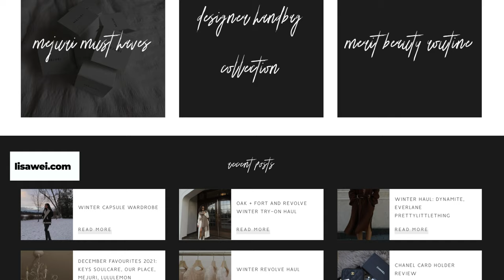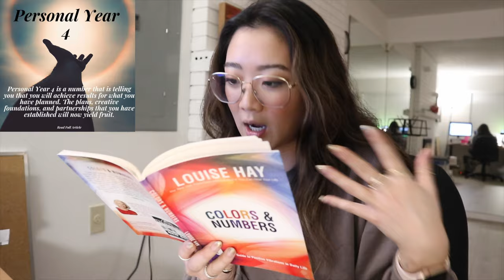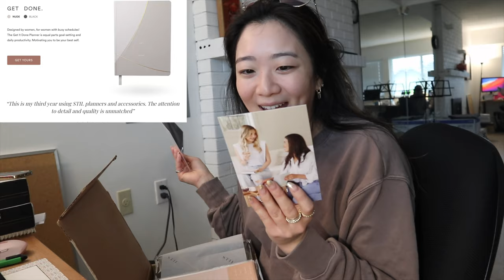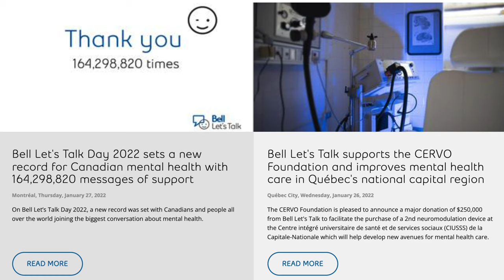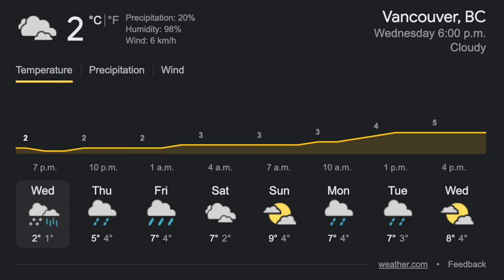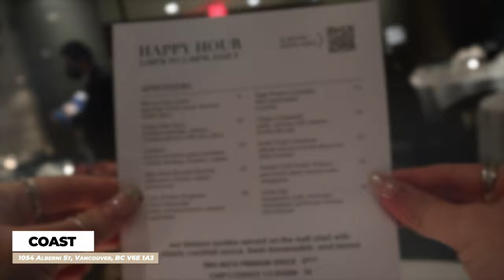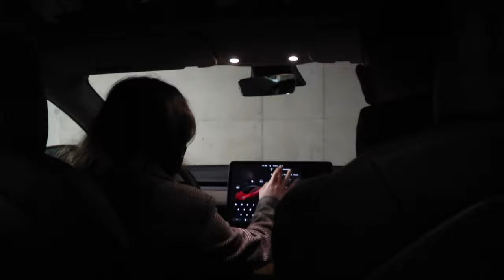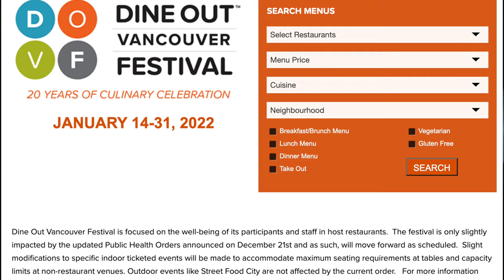LIFE IN VANCOUVER: Books I’m Loving, Happy Hour, My Numerology, Bell Let’s Talk, My ADHD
THINGS I MENTIONED:
Louise Hay - Colors & Numbers: Your Personal Guide to Positive Vibrations in Daily Life
US $10.99
CA $14.84

ESSENTIAL NOTEBOOK
The notebook you can't live without and 100% vegan
US $22
CA $27.90

2022 PLANNER
Our #1 planner (and its selling out fast!)
US $68
CA $86.20

Caudalie
Resveratrol Lift Instant Firming Serum

Ultra Repair Firming Collagen Cream with Peptides and Niacinamide

LOCATIONS:

Cactus Club Cafe Station Square
Address: 6090 Silver Dr, Burnaby, BC V5H 4L7

Joe Fortes Seafood & Chop House
Address: 777 Thurlow St, Vancouver, BC V6E 3V5

Coast
Address: 1054 Alberni St, Vancouver, BC V6E 1A3

D/6 Bar & Lounge
Address: 39 Smithe St, Vancouver, BC V6B 0R3

The Flying Pig Yaletown
Address: 1168 Hamilton St, Vancouver, BC V6B 2S2

The Boatshed Ambleside
Address: 1200 Argyle Ave, West Vancouver, BC V7W 1C1

Thierry Alberni
Address: 1059 Alberni St, Vancouver, BC V6E 1A1

1,500 free Supercharger km or 1,000 free Supercharger miles on a new/used Tesla (must be purchased through the Tesla website)

$50 OFF ENDY MATTRESS WITH CODE:
WEI50

Code: getawei

MY MUST-HAVE AMAZON ITEMS: